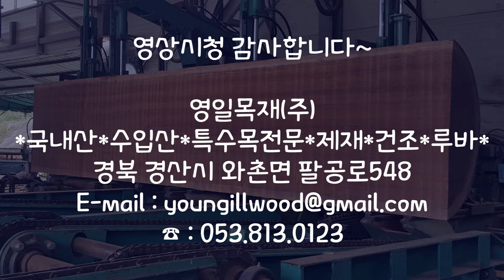[경산/와촌영일목재] 퍼플하트 제재영상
영상시청 감사합니다~

[경산/와촌영일목재] 퍼플하트
대구 인근 경산 와촌 영일목재 입니다.
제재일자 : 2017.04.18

영일목재(주)
*국내산*수입산*특수목전문*제재*건조*팔레트*루바*
경북 경산시 와촌면 팔공로548